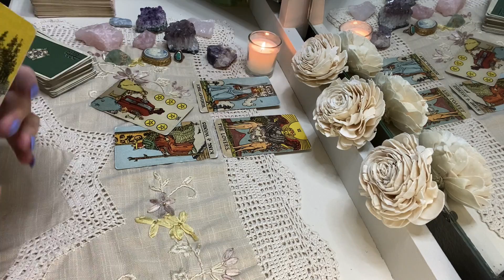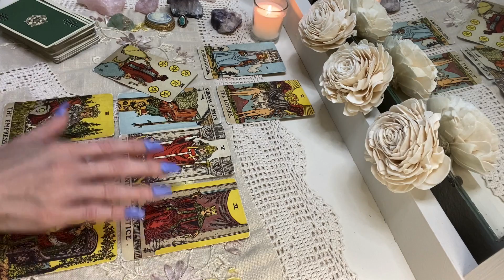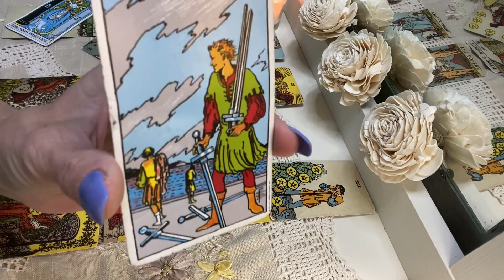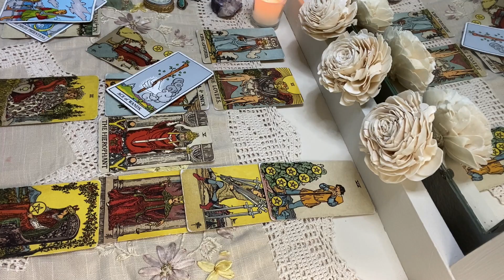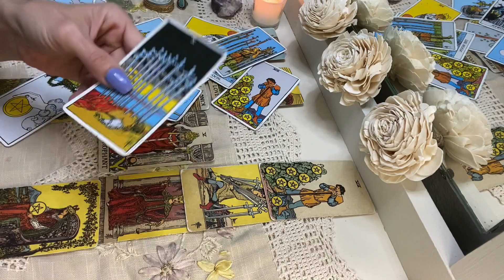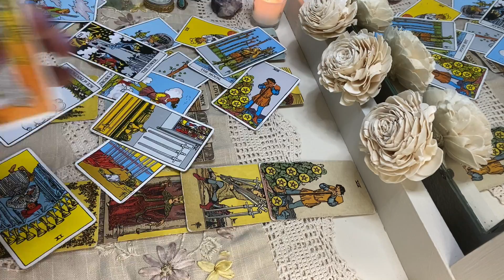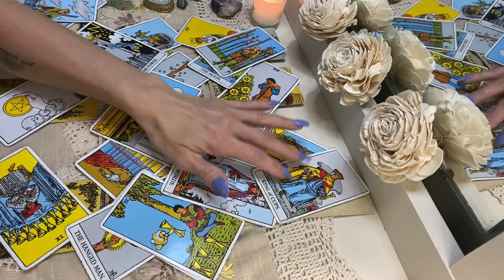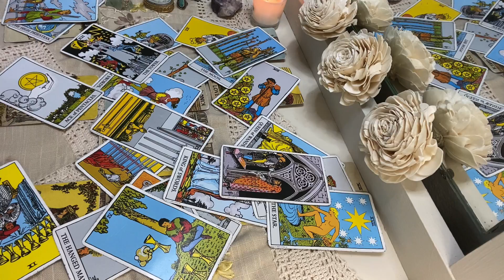ARIES: Finally! Someone is getting ready to commit!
Deck used: Radiant Wise Spirit Tarot